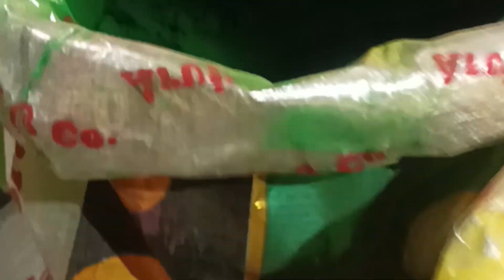Holi 2024/Holi Shopping Vlog/Holi Shopping 2024